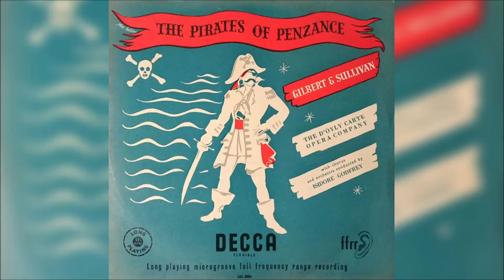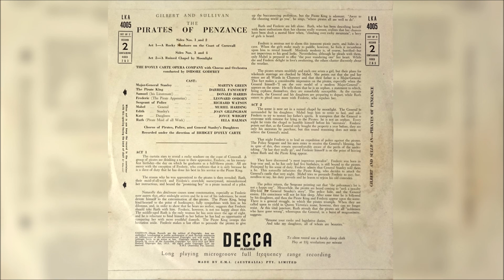Gilbert and Sullivan - The Pirates of Penzance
Gilbert & Sullivan's Pirates of Penzance vinyl record
33 1/3 R.P.M STEREO playable mono.

00:00 - Side 1
20:20 - Side 2
43:58 - Side 3
1:04:40 - Side 4